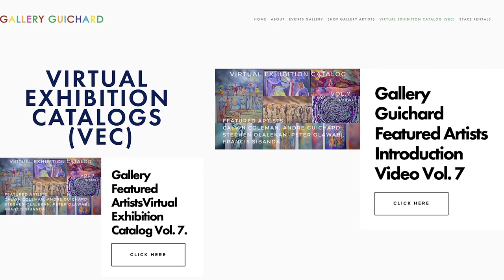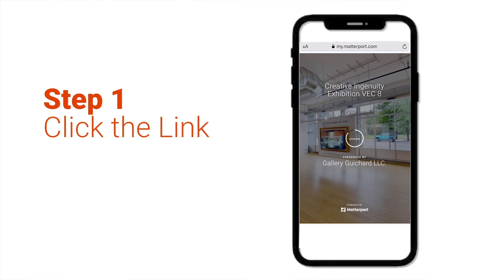Gallery Guichard presents Creative Ingenuity Exhibition VEC 8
In these historic times, artists create with ingenuity using materials in inventive ways. This bold exhibit has movement, color and expression that helps inspire and cleanse the soul.